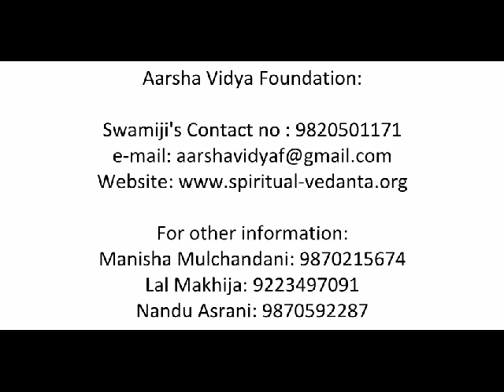Can be materialistic as well as Spiritual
Vedanta teacher Swami Brahmavidananda Saraswati takes you on a journey of self awareness, spiritual growth and effective living. Swamiji (formerly known as Acharya Ram Mohan) is a traditional teacher, who teaches the ancient knowledge of Vedanta according to the modern context. Having lived his life as a sadhu for about 30 years, he has been a spiritual guide to individuals as well as organisations. He has facilitated the growth of many students in different parts of India.
Since 1985, Swamiji has been based in Mumbai, unfolding the vision of Vedanta in his regular classes.